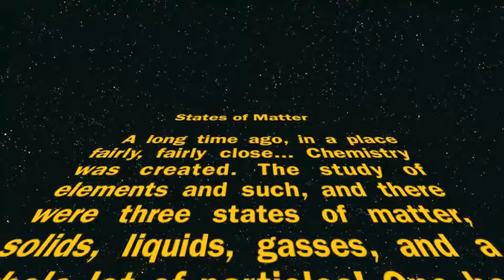States of matter pt 2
Part 2 of the extra credit video. This explains the changes in matter, i.e., solds to liquids to gasses.